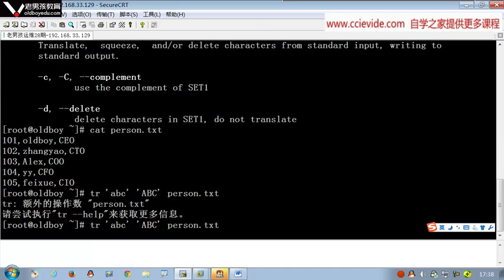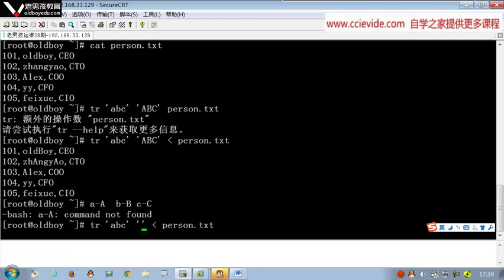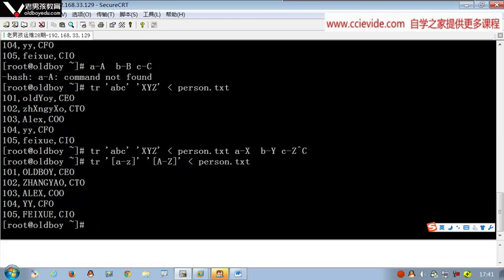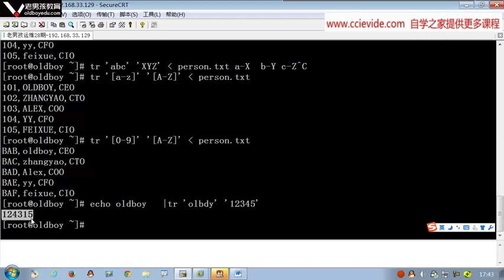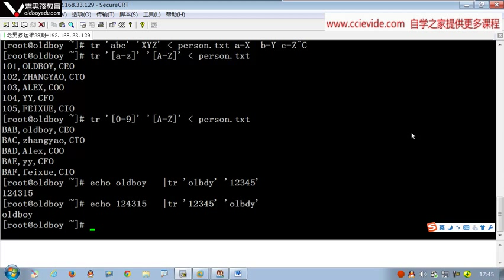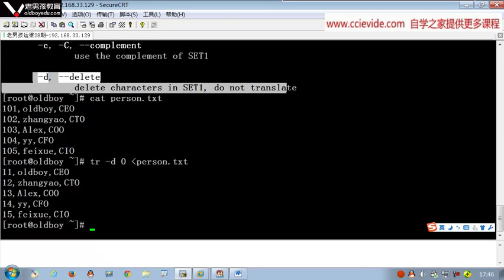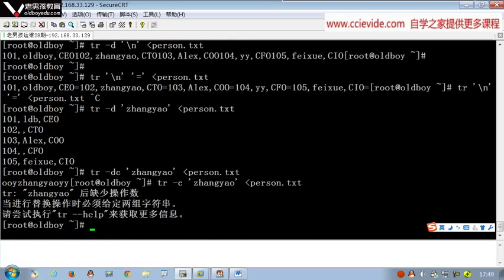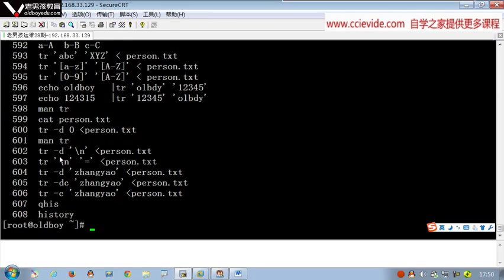0302 tr命令实战案例详解